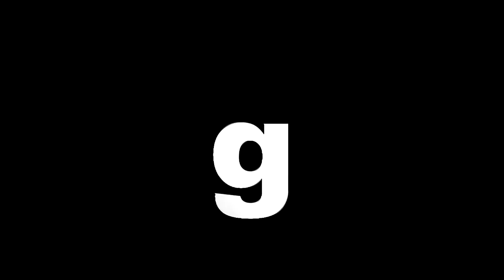psts.gr: Πάρος, Εορτασμός Δεκαπενταύγουστου 15-08-12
Με τη δέουσα ευλάβεια και συγκίνηση τιμήθηκε όπως κάθε χρόνο η γιορτή της Κοιμήσεως και Μεταστάσεως της Θεοτόκου στην Πάρο